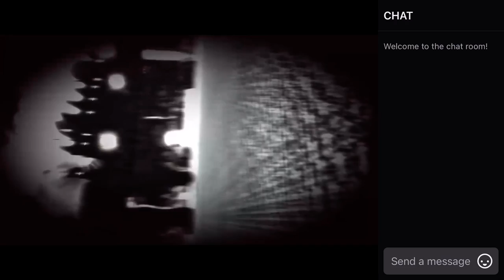Ready-Up! Gaming League: The Beast vs Mitch Davies IV (Fight Night Champion) Heavyweight (Full)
League topper The Beast (3-0) faces Mitch Davies (1-5) once again in this pre-season fight.